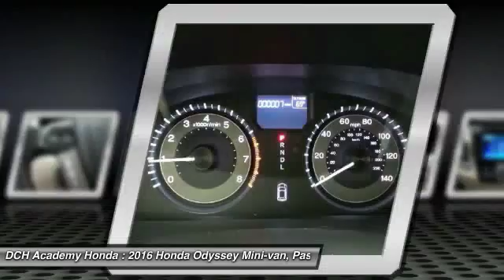2016 Honda Odyssey AH61501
2016 HONDA ODYSSEY Old Bridge, NJ
Stock# AH61501

BACK-UP CAMERA, BLUETOOTH, MP3 Player, CHILD LOCKS, 3RD ROW SEAT, KEYLESS ENTRY, 28 MPG Highway, ALLOY WHEELS! The Honda Odyssey has a wide, low stance with a modern aerodynamic feel. Its fresh, angled lines, combined with updates to its front end, grille, and rear taillights result in a bold design. Take into consideration its great records for reliability and safety combined with fact that it is enjoyable and comfortable to drive, and this is one vehicle should not be missed. Depending on the trim level you select, it can seat up to 8 passengers. The third row seats are split, and each seat can fold flat into the floor. The outside seats in the second row can slide towards the walls, so that three child safety seats can fit next to one another. The Multi-Function 2nd-Row Center Seat, on EX trims and above, can either fold forward to become a center console or slide forward 5.5 inches to enable a child seat to be closer to the driver and front passenger. Powering the Odyssey is a 3.5L V6 engine, with 248 hp. The base Odyssey, comes standard with such items as a rearview camera, an AM FM CD Radio with 7 speakers and a color 8-inch interface screen, Bluetooth connectivity, and power front seats. Higher trims come with features like power sliding doors, LaneWatch camera system, navigation, 3-zone climate control, leather, and a power lift tailgate. The top-of-the-line Touring Elite trim gives you things like the amazing Honda DVD Ultrawide Rear Entertainment System, and a premium 12 speaker sound system with surround sound. The Touring Elite also gives you the convenience of the innovative HondaVac, which is a vacuum cleaner integrated with the car to help fight day-to-day messes, also available on the new for 2016 Special Edition model.